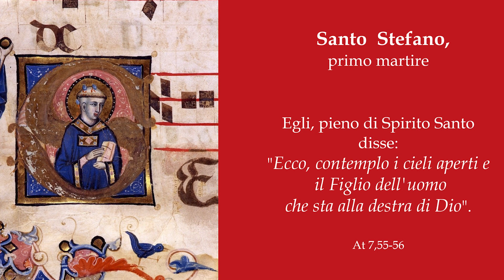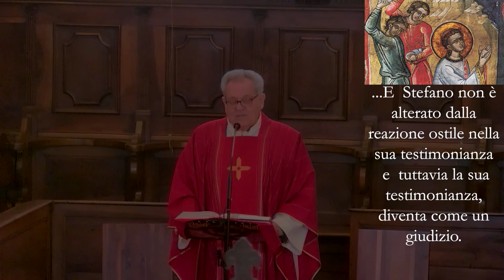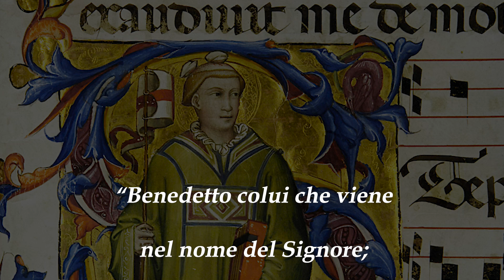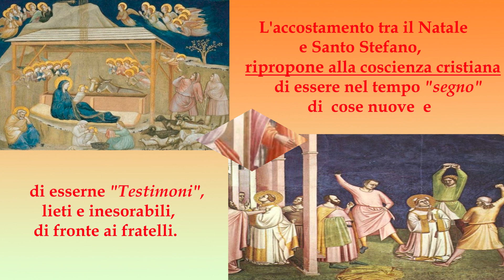Festa di Santo Stefano, 26 Dicembre 2023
Omelia di mons.Giuseppe Angelini, nella celebrazione dell'Eucaristia, all'Abbazia di Viboldone, monache benedettine.